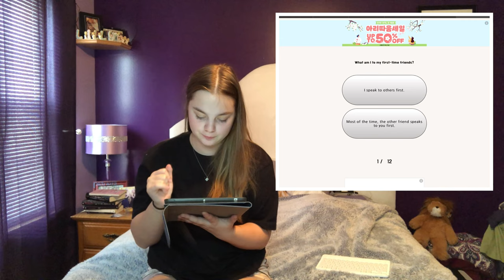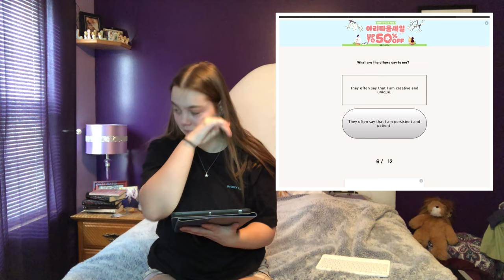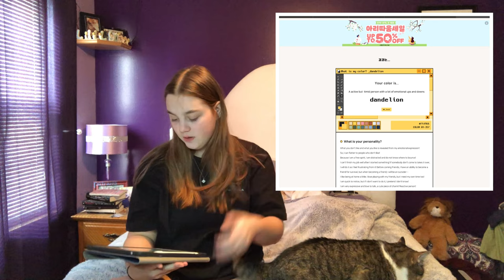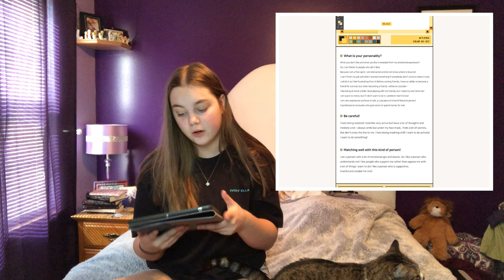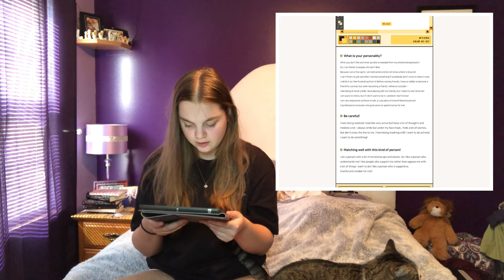Quiz Chooses My Outfits?!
So I saw this tiktok personality color quiz and decided that I would put a twist on it and make it choose the color of my outfit for a photo shoot. You can find the photos on Instagram so you should follow me;)